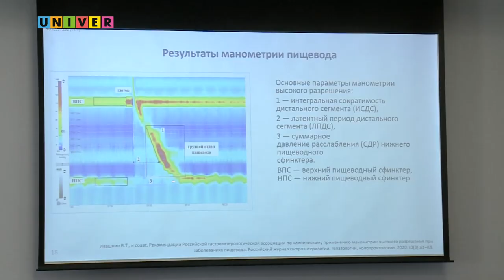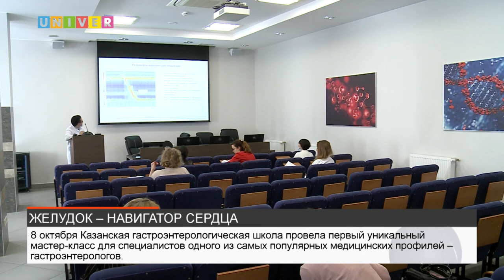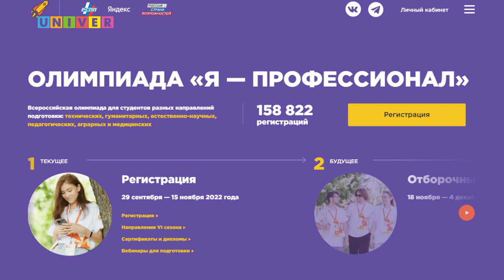НОВОСТИ КФУ от 12.10.2022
1. Экскурсия  для детей с нарушенным зрением. (1:28)
2. КФУ открывает новые таланты! (4:15)
3. Желудок – навигатор сердца  (7:13)